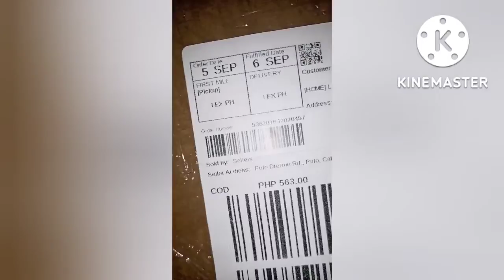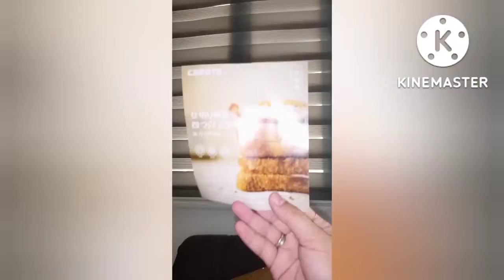Carote Egg Frying Pan + Updates on Carote Frying Pan Na Nabili ko Last Year!